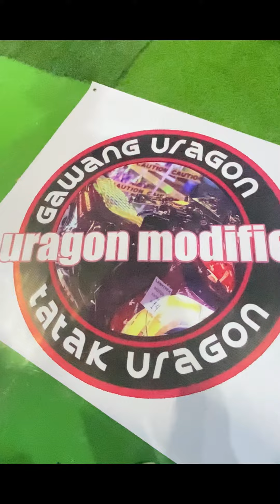GAWANG URAGON MODIFIED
Eto yung gawa mg URAGoN modified sumali sa motor show